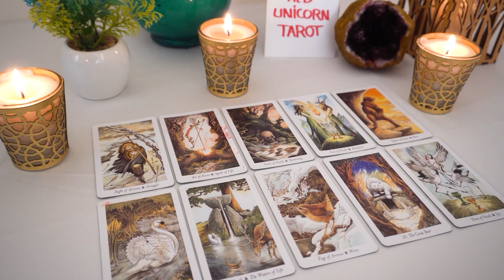AQUARIUS❤️ OMG...THIS Is SO Intense!!! 🔥These TWIN FLAMES Are About To Reunite...🔮👀❤️‍🔥